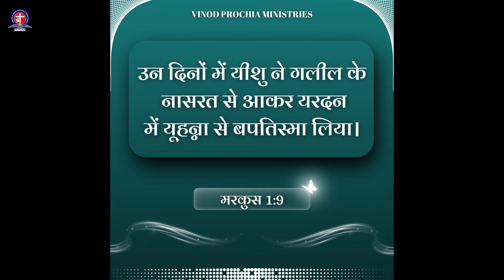बपतिस्मा कैसे दिया जाता है? Vinod Prochia Ministry | Live Prayer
𝗧𝗛𝗜𝗦 𝗜𝗦 𝗧𝗛𝗘 𝗢𝗙𝗙𝗜𝗖𝗜𝗔𝗟 𝗬𝗢𝗨𝗧𝗨𝗕𝗘 𝗖𝗛𝗔𝗡𝗡𝗘𝗟 𝗢𝗙 𝗩𝗜𝗡𝗢𝗗 𝗣𝗥𝗢𝗖𝗛𝗜𝗔 𝗠𝗜𝗡𝗜𝗦𝗧𝗥𝗜𝗘𝗦.

Welcome to the Vinod Prochia Ministries YouTube channel, where you'll find spiritual inspiration, worship, and insightful teachings. Led by Apostle Vinod Prochia and his wife, Pastor Raj, our channel is devoted to sharing messages of faith and hope.Here, you'll discover an array of resources that will lift your spirit, such as live meetings from the Aatmik Jagrati Church, healing prayer sessions, and gatherings held every Sunday and Thursday. Immerse yourself in the transformative teachings of Apostle Vinod Prochia, as they have the power to ignite your faith.Explore our collection of worship songs in Hindi and Punjabi, designed to touch your heart and strengthen your bond with the divine. Engage in the spiritual realm with the fire prayers of Vinod Prochia Ministries, and join our community of prayer warriors in the Church of prayer.Our channel isn't just about spirituality; it's also about providing guidance for the challenges you face every day. Join us on this journey of faith and spirituality, as the Vinod Prochia Ministries spreads the message of The Church of Signs and Wonders.Subscribe to our channel and enable notifications, so you can stay updated with our live events and enhance your spiritual journey.

परमेश्वर के अभिषिक्त दास VINOD PROCHIA Ji दूर- दूर से आये लोगों के लिये खास प्रार्थना करते है |

अगर आप भी चाहते है कि आपके जीवन में भी चमत्कार हो। और आप अपनी बेरोजगारी,गरीबी,बीमारी, जादू- टूहने  के श्राप से आज़ाद हों और आपको धन कि आशीष मिले। तो आप भी 𝗩𝗶𝗻𝗼𝗱 𝗣𝗿𝗼𝗰𝗵𝗶𝗮 𝗠𝗶𝗻𝗶𝘀𝘁𝗿𝘆 में आकर प्रार्थना करवा सकते है  और अभिषिक्त तेल (𝗳𝗿𝗲𝗲) ले के जा सकते है।परमेश्वर आपके जीवन को एक नई दिशा देंगे।

Join 𝗠𝗘𝗗𝗜𝗔 𝗧𝗘𝗔𝗠 as we reflect on the sacrifice made for us 🙏🌟

📍 𝗖𝗵𝘂𝗿𝗰𝗵 𝗟𝗼𝗰𝗮𝘁𝗶𝗼𝗻: Sco no 2,1st floor, Main market, near Chandigarh Fashion Mal, Baltana, Sector 19, Zirakpur 🌆

By: 𝐌𝐄𝐃𝐈𝐀 𝐓𝐄𝐀𝐌 🌿

🎥 New Channel: /vinodprochiaministry

Let's spread the Gospel and save souls for God's kingdom! 🌟

Vinod prochia ministry sermon
Vinod prochia prayer
Vinod prochia testimony
Sermon
Christian
Christian sermons
Christian faith
Christian message
Jesus Christ
Bible
Church
Gospel
Faith
Salvation
Cross
Resurrection
Trinity
God
Holy Spirit
Prayer
Worship
Redemption
Grace
Sin
Atonement
Baptism
Eucharist
Sacraments
Christian living
Love
Compassion
Forgiveness
Evangelism
Mission
Discipleship
Church community
Service
Hope
Eternal life
Heaven
Second Coming
Preaching
Sermon
Testimony
Fellowship
Ministry
Outreach
Bible study
Theology
Doctrine
Parables
Miracles
Grace
Mercy
Faithfulness
Christian values
Christian ethics
Unity